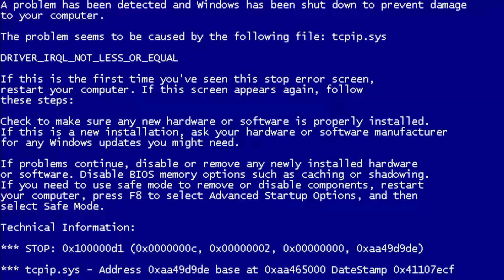Званый ужин. Николай Должанский - [ХУДШИЕ] 18+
В течении пяти дней я буду рассказывать вам о худших участниках передачи "Званый ужин".
5-е место в этом видео занимает несравненный Николай Должанский. Смотрите видео, и узнаете почему)